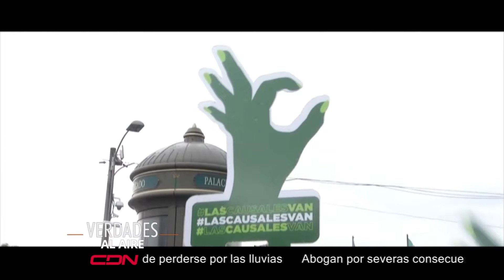Entrevista al consultor jurídico del Poder Ejecutivo, Antoliano Peralta, en Verdades al Aire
El consultor jurídico del PoderEjecutivo, Antoliano Peralta, dice que miembros de la comisión creada para reformar la Policía Nacional son los garantes de que las cosas se hagan bien.

Asegura que la idea de reformar y mejorar la condición de vida de los policías no solo fue una propuesta de campaña del presidente Luis Abinader, y sostiene que es permanente.